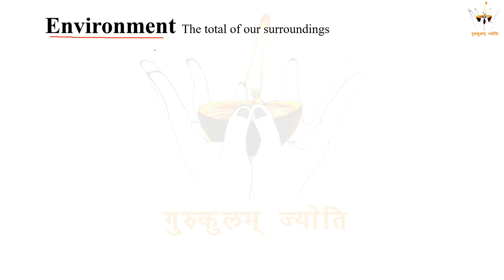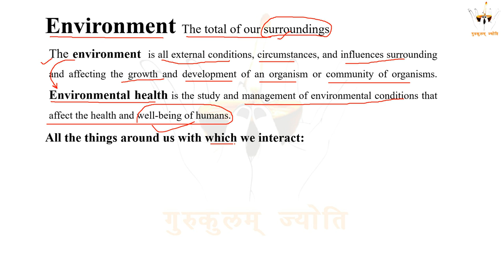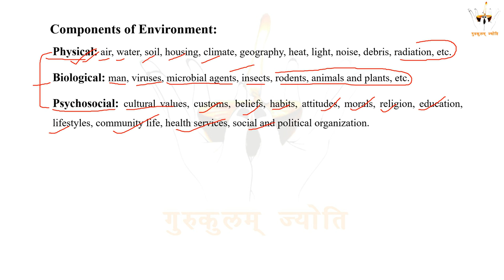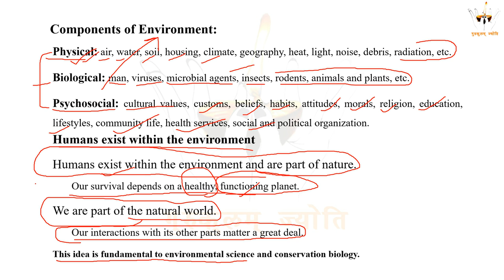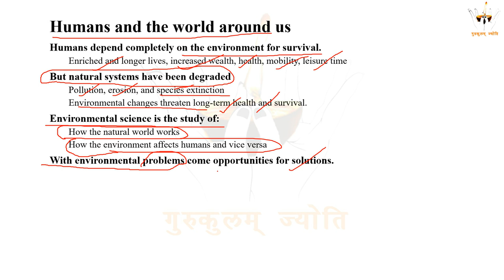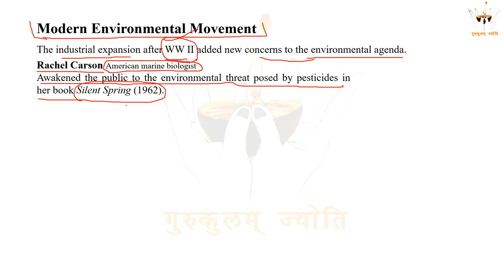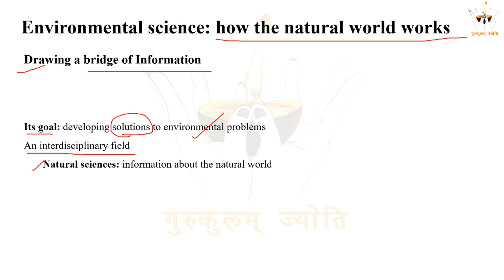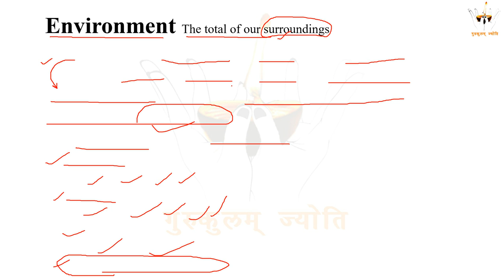Introduction of environment || Part I || Environment science || Dr. Hemant K. Joshi